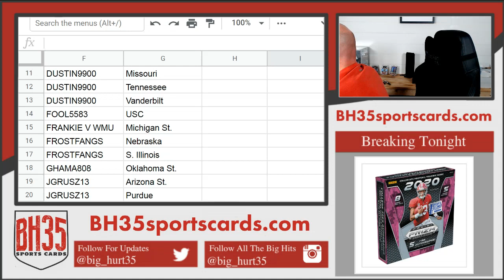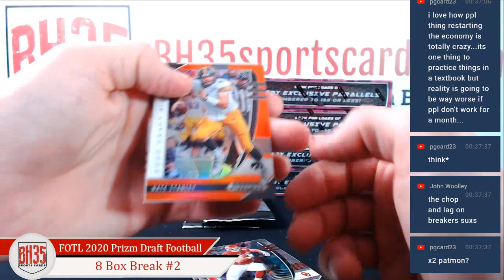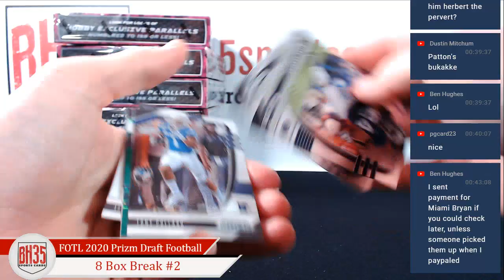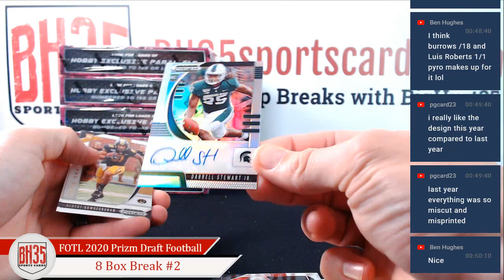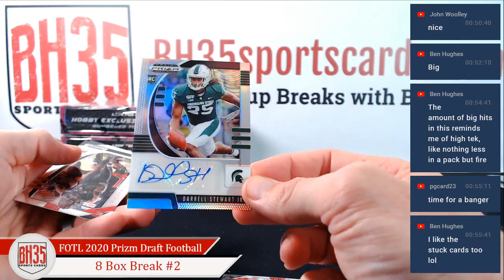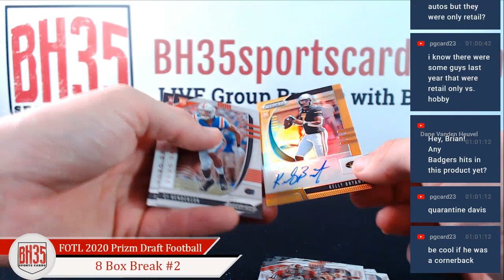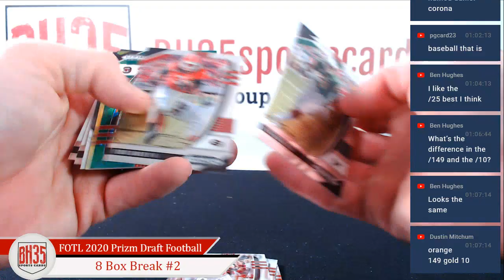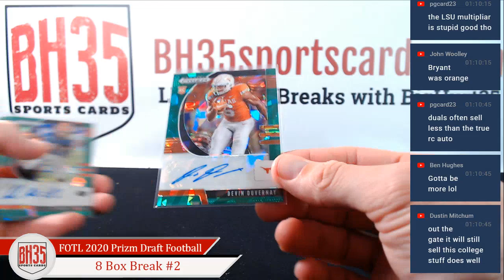1st Off The Line 2020 Panini Prizm Draft Picks Collegiate Football 8 Box Break #2 Pick Your Schools